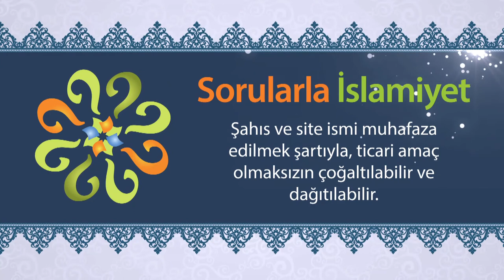Kin ve düşmanlık, İslamiyete göre neden zulümdür?